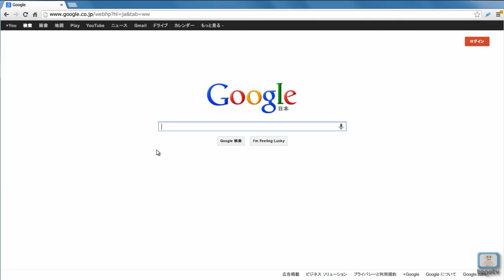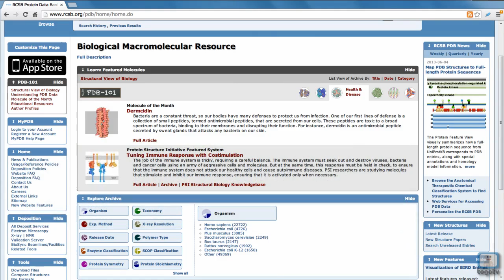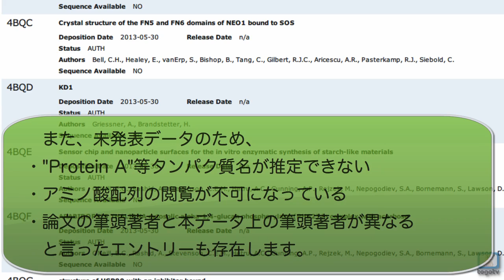PDBのUnreleased Entriesから未発表のタンパク質構造情報を調べる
RCSB PDB(Protein Data Bank)はタンパク質の立体構造データベースです。

全てのタンパク質の立体構造は論文発表の前にPDBの発行するPDB IDを割り当てる必要があるため、PDBには"論文としては未発表のタンパク質構造"情報が既に登録されています。
今回は、この"論文としては未発表のタンパク質構造"情報を調べる方法を紹介します。